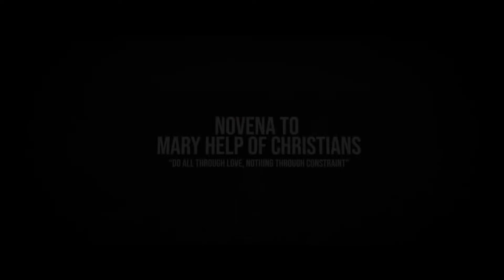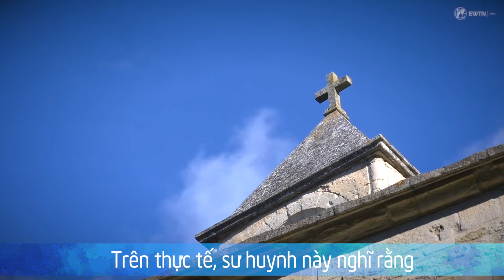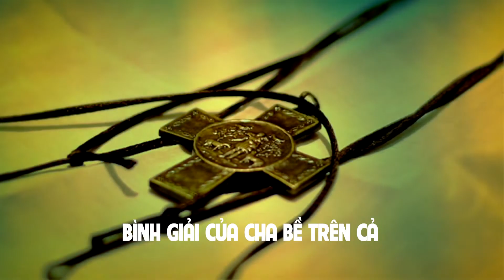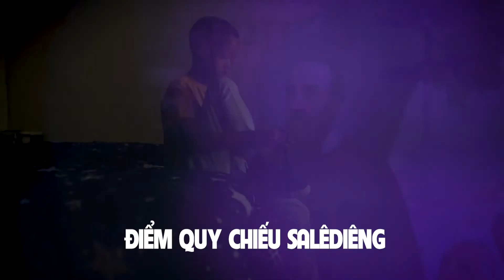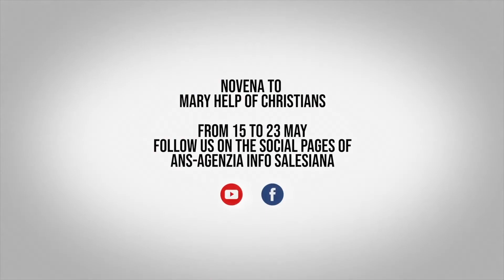Tuần 9 Ngày Kính Mẹ Phù Hộ Ngày 9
TUẦN 9 NGÀY KÍNH ĐỨC MARIA PHÙ HỘ CÁC GIÁO HỮU

Ngày thứ chín (23/5):
       THÁNH MARIA – ĐẤNG LÀM CHO CHÚNG CON VUI MỪNG, Xin Hãy Lắng Nghe Niềm Vui Trong Cõi Lòng Chúng Con

       Trong một thế giới chỉ toàn những trò tiêu khiển xuềnh xoàng, chúng ta lại rất cần những niềm vui đích thực. Đức Maria là Đấng làm cho chúng ta được vui mừng vì sự ưu tiên trên hết của Mẹ là thực hiện thánh ý Thiên Chúa.

     (Video được sản xuất bởi Hãng Thông tấn Salêdiêng - ANS)